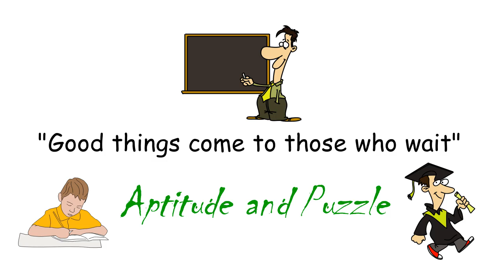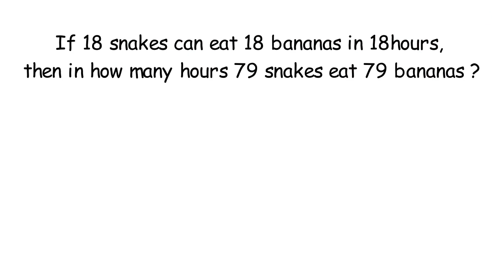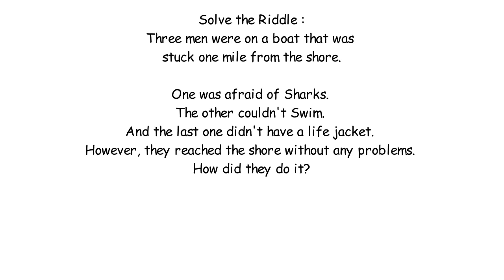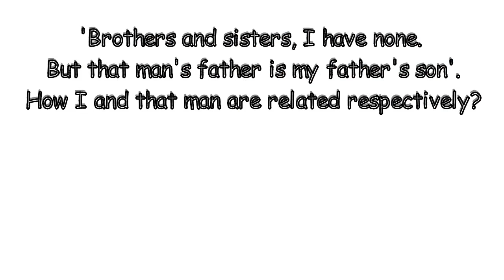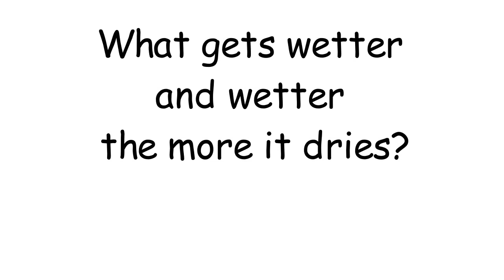What gets wetter & wetter, more it dries? l "EOPR" make meaningful words l Aptitude l Sun GK Channel